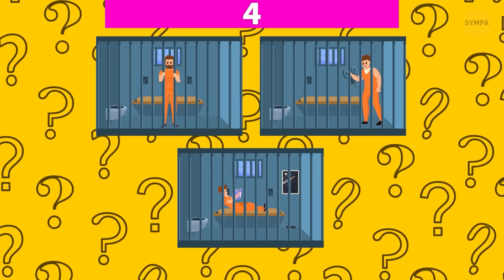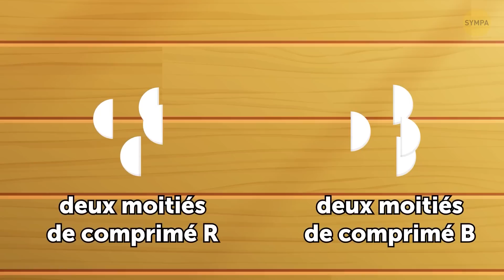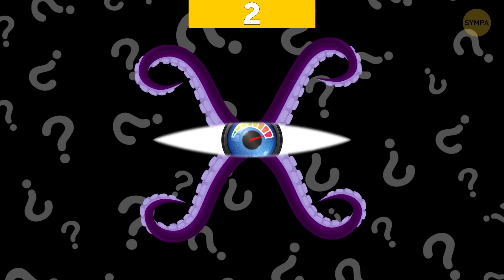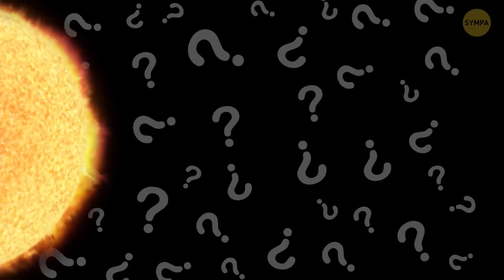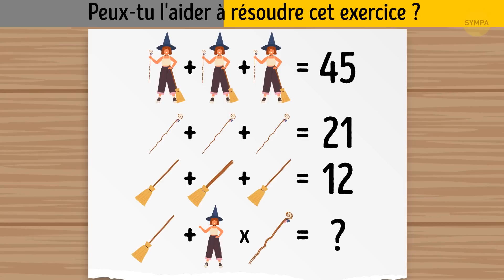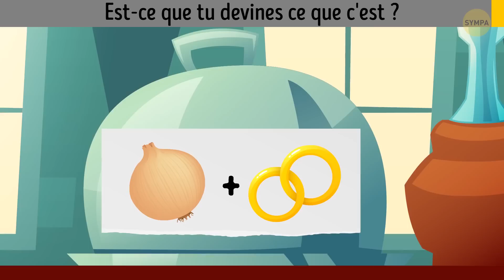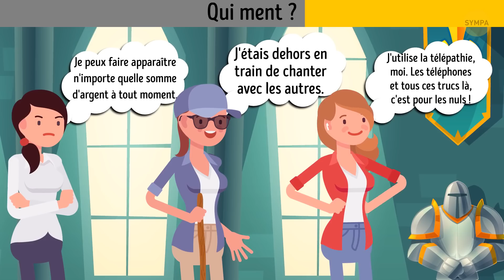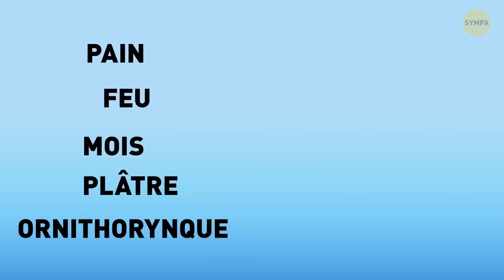Le marathon des 100+ énigmes entraîne votre cerveau mieux que n'importe quel examen